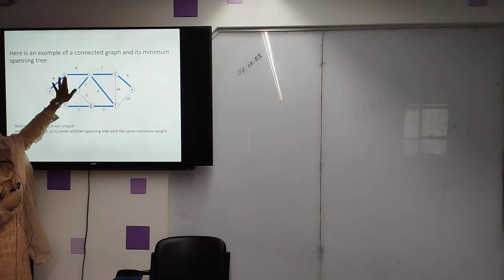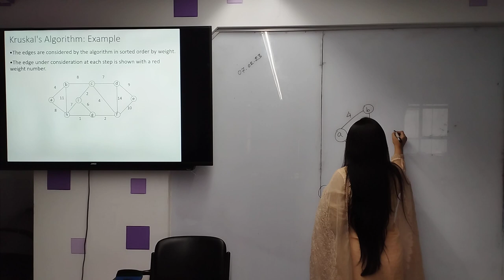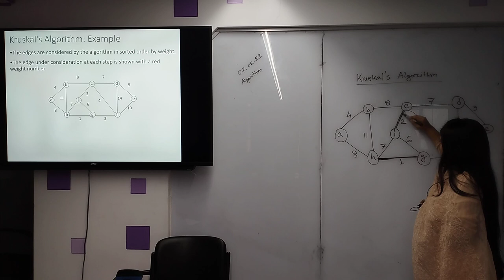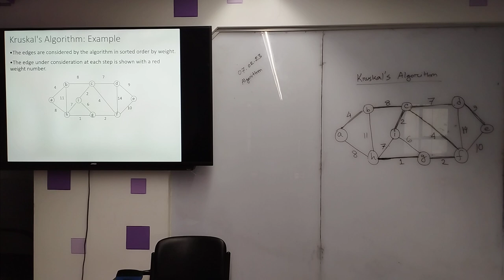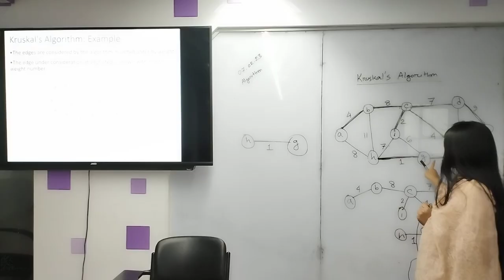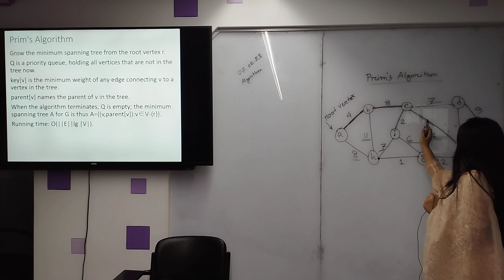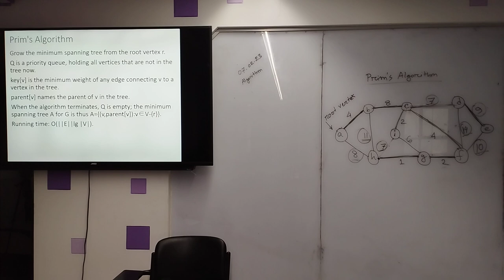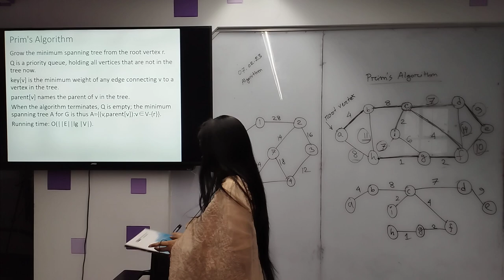Algorithm | Lecture-18 | CSE | Jannatul Ferdous Ruma | University of Scholars